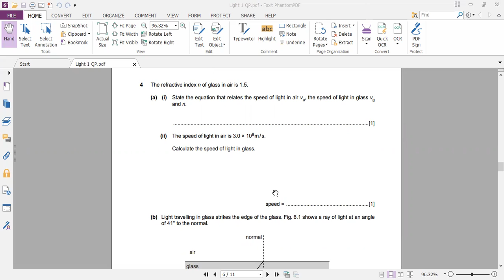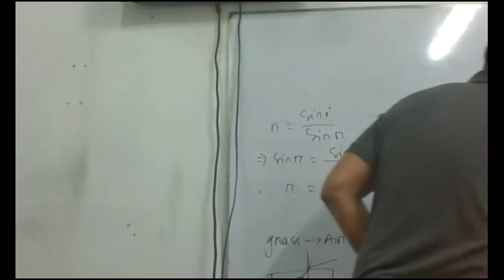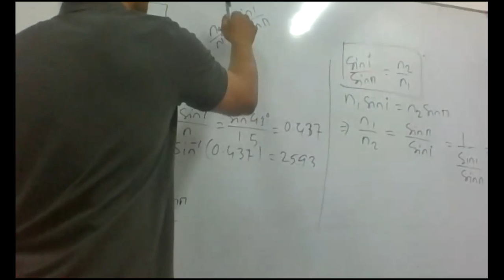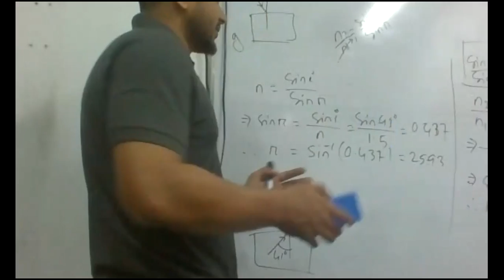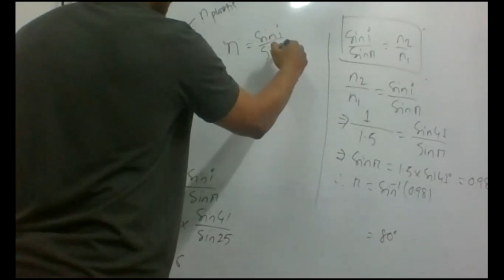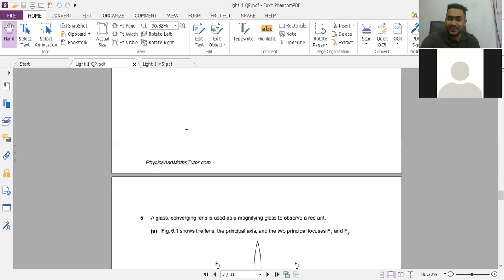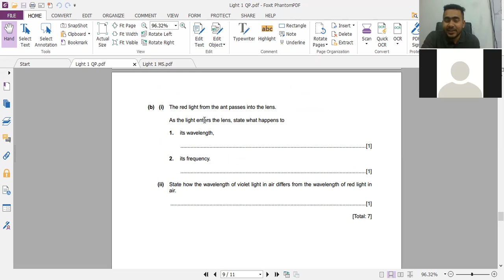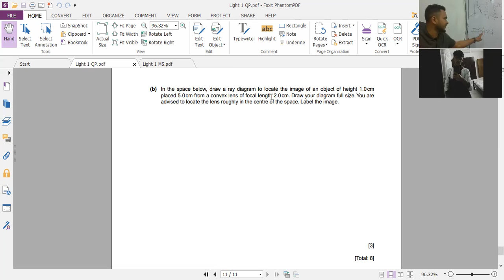Solving Past Papers of Light Cambridge IX